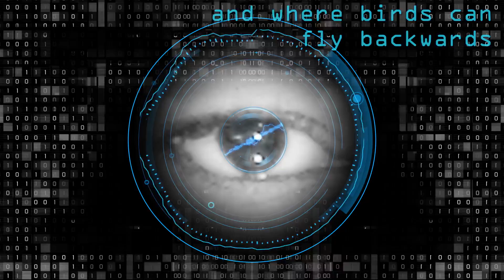SquareMoon: A Binary Pi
To celebrate Pi Day 2017, John Sims presents the video poem  SquareMoon: A Binary Pi,  based on the binary representation of the  circle constant Pi, and associated black and white quilts he did in collaboration with  Amish quilters. The music track is from the CD 31415:The Pi Collection, first introduced on March 14, 2015 -  Pi Day of the century.

The breakout single, “31415: The Pi Day Anthem,” features John Sims and mathmusician and YouTube sensation Vi Hart covering the first 170 digits of Pi in a spoken digit duet. The video for this was launched on YouTube, March 4, 2015. The second track,“SquareMoon: A Binary Pi”, is a dance piece that combines the spoken digits of binary Pi over house beats. The video for this track will be released in March 14, 2017.  With the late virtuoso Kenny Drew Jr. on piano, the final track is an experimental jazz/blues/electronica mashup called “BluePi: The Sigma Remix”, based on the mapping of Pi into the key of B-flat. The video for this track will be launched for Pi Day 2018. Each track on the CD is timed exactly at 3:14.

Pi = 3.14159…, as the circumference of a circle divided by its diameter, is the never repeating constant that has intrigued mathematicians and mystics alike for centuries. While this number may live in the mathematical space, it continues to capture the attention of millions of people worldwide, especially on Pi Day, which is on March 14th = (3/14).

Pi Day was started in 1988 by the physicist Larry Shaw at San Francisco's Exploratorium science museum. The original event featured reading of the digits of Pi, along with pie and moving around in circles. In 2009, The House of Representatives passed House Resolution 224, designating March 14, as National Pi Day. The resolution "encourages schools and educators to observe the day with appropriate activities that teach students about Pi and engage them about the study of mathematics.” And since then, Pi Day has become an international event.

All the tracks can be previewed and purchased cd/johnsims2

The Pi CD project was launched in connection to Sims'  2015 Pi themed show called Square Roots: A Quilted Manifesto at the State College of Florida, Manatee-Sarasota (SCF) Fine Art Gallery featuring mathart quilts made in collaboration with Amish quilters, Pi-based dresses and Pi music.

John Sims' various Pi projects have been featured in the Huffington Post, Science News, Guernica magazine and on the Harvard Mathematics Department website